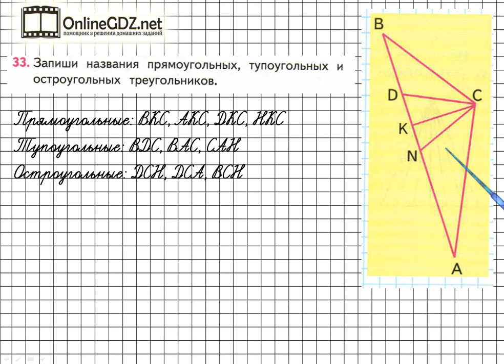Страница 102 Задание 33 – Математика 3 класс (Моро) Часть 2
Для выполнения задания №33 на странице 102 учебника математики для 3 класса необходимо уметь различать тупоугольные, остроугольные и прямоугольные треугольники, а также уметь находить их на чертеже. Посмотрев наше видео, вы сможете выполнить это задание за 1 - 2 минуты.